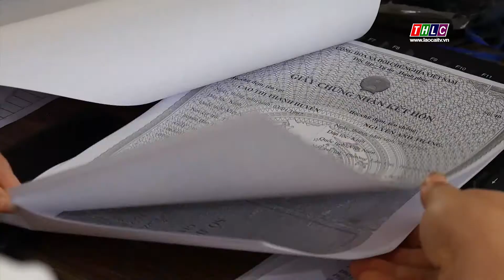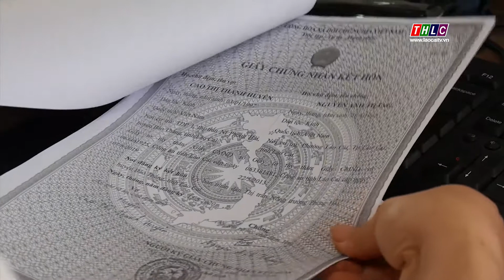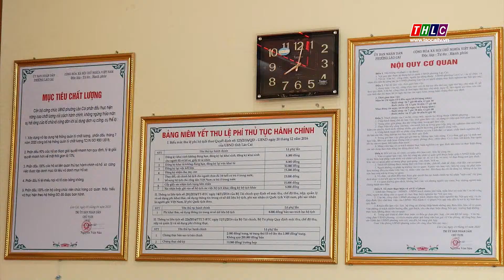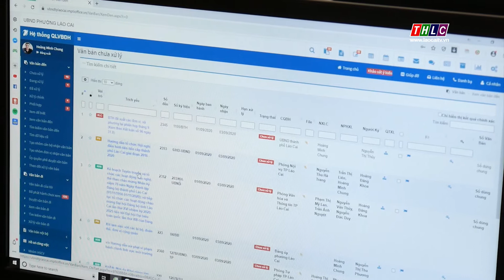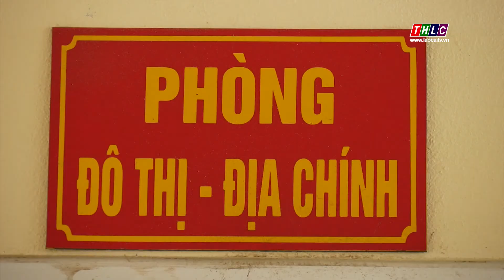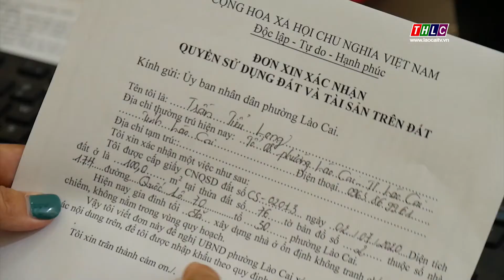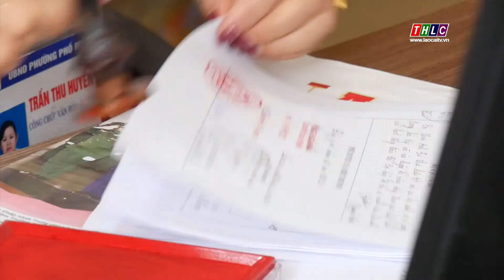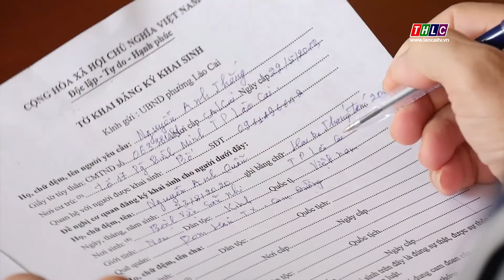Cải cách hành chính (10/9/2020) | THLC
Phường Lào Cai đẩy mạnh công tác cải cách hành chính theo hướng phục vụ người dân, doanh nghiệp trên địa bàn.

Đài Phát thanh - Truyền hình Lào Cai